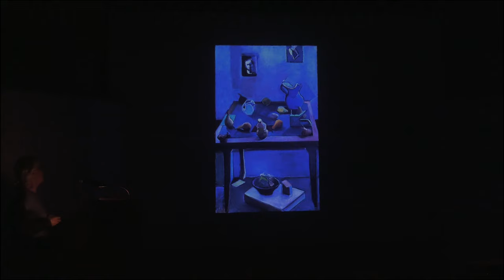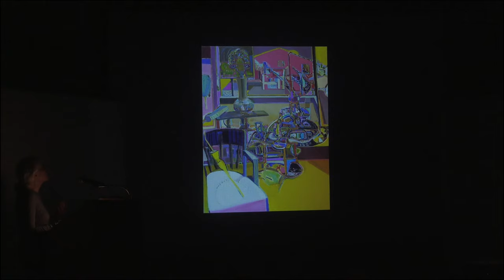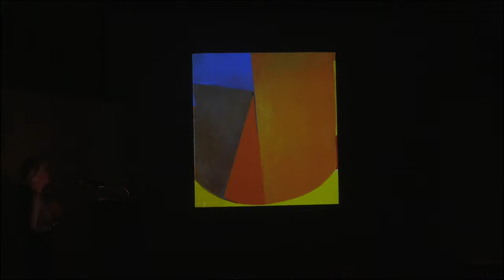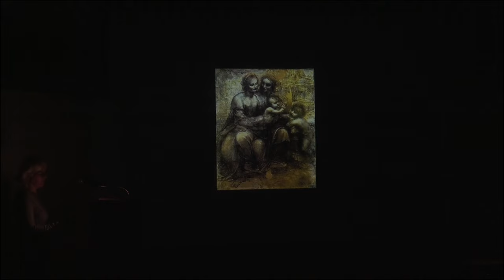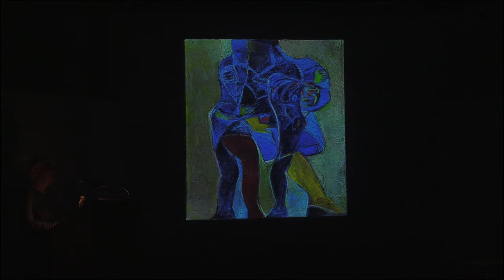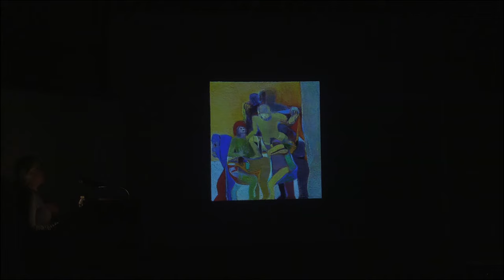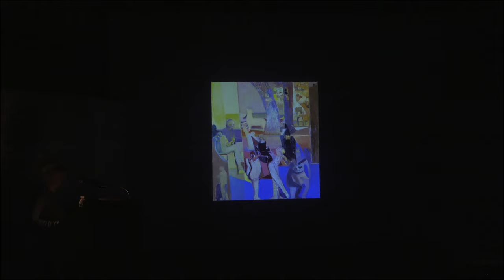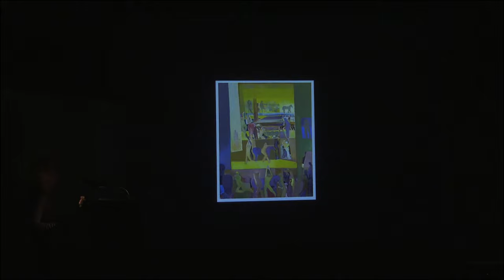Deborah Kahn | New York Studio School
Evening Lecture Series, Spring 2020 Season: Deborah Kahn "On Her Work," recorded on February 11, 2020.

Deborah Kahn received her BFA from the Kansas City ArtInstitute in 1974 and her MFA in painting from Yale University in 1978. Kahn is an Associate Professor Emerita of Art, American University, Washington, D.C. In 2004, she was a recipient of a John Simon Guggenheim Memorial Foundation Fellowship. Kahn exhibits her work at the Bowery Gallery in New YorkCity, Gross McCleaf Gallery, Philadelphia, PA and Les Yeux DuMonde Gallery, Charlottesville, VA.